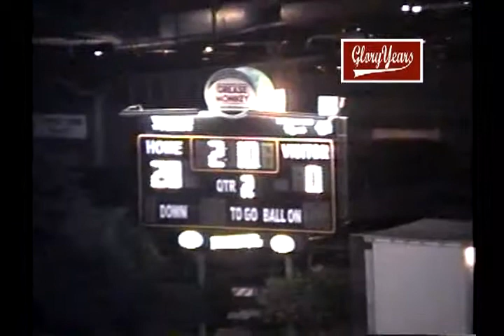v160127 ca valley view unk j w north unk 2002 fb VOB 01